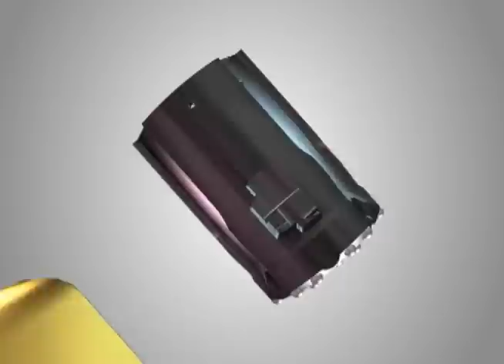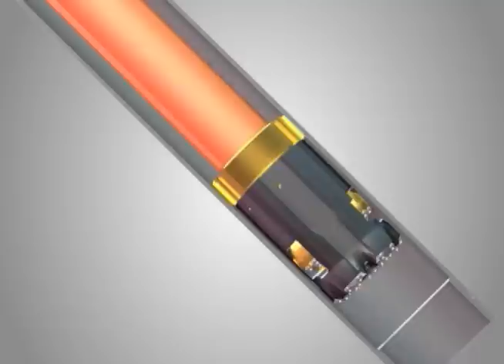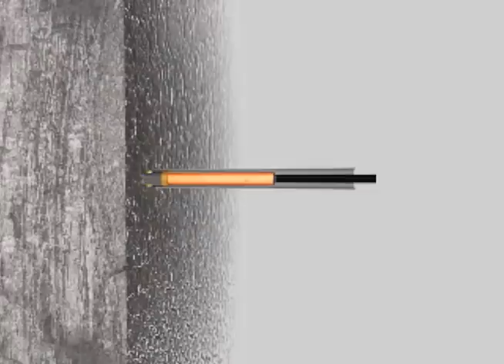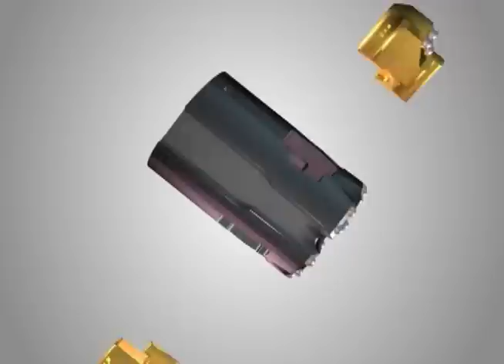EVERDIGM Rocktools DTH Hammer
EVERDIGM Rocktools
- Minimized and simplified hammer components.
- Increase penetration rates and high air flow.
- Diminished frictioninside hammer structure.
- Piston ascends by the compressed air it abruptly ascends at a load-free state.
- Compression and resistant-free down piston movement improve speed and drill impact.
- Less vibration and smooth operation.

Everdigm takes turn for more value for customers!

Grown up fast and sound thanks to customer's continuous patronage and dealers' dedication, Everdigm now takes turn for more value for customers. Everdigm green that all its products wear stands for promise to user and environment to be more friendly to all of them. Everdigm has people who understand their duty is standing behind the dealers and customers. Everdigm has products that are designed and manufactured to serve the users to take more value moreover its performance, reliability, and durability. Everdigm takes listen to customers and dealers to learn lessen which always encourages Everdigm return the profit to invest to improve its product and to develop better technology. Our green will form a winner circle that dealers and customer can join and enjoy. Providing customer the best value for his money, this is the goal of Everdigm.

Everlasting Paradigm, EVERDIGM!

EVERDIGM represents our will and desire to be recognized in a broader business field and make headway into the global top market with the best possible technologies backed by a continuous research and development.

The corporate trademark of EVERDIGM represents our will to expand into the world top class along with our customers with the strong motivations represented by the words "Ever-change, Evolution, Advanced Challenge" and the outstanding quality.
PRODUCT LINE
1.CONCRETE PUMP : Boom Pump, Line Pump, Trailer Pump, Placing Boom, Parts
2.TOWER CRANE : Top-slewing Crane, Luffing Crane, Flat-top Crane
3.FIRE ENGINE : Aerial Rescue Ladder, Aerial Platform, Pumper & Tanker
4.ATTACHMENTS : Hydraulic Breaker, Multi Processor, Mini Crusher, Pulverizer, Multi-purpose Grab, Compactor, Quick Coupler
5.CRAWLER DRILL
6.GENERAOR : Diesel Generator Set
7.MATERIAL & COMPONENT : Lub-free Bushing®
8.HEAVY EQUIPMENT : Used & Reconditioned Construction Equipment
9. Rock tools : Hammer drills

Invest your future business with EVERDIGM.

EVERDIGM's story is one of overcoming challenges, pioneering niche market machines provider and foreseeing future trends.

We aim to become the leading construction machinery industries company in the world, providing products and services that are unrivalled in quality.
Our vision is to be the Global Leader in construction machinery industries. We are aware that we will need to make long strides and give remarkable effort to be a pioneer. As the key of achieving our vision, we will steadfastly adhere to our core value of Advanced quality, Professionalism, and Real satisfaction. Now Everdigm products become the best choice as it provides the customer with the best value for money. Come and invest your future business with EVERDIGM.
We hope our customer will continue to share in our success with us.

- Sales & Marketing
Room #1203, Woolim Lion's Valley 2, 680 Gasan-dong, Geumcheon-gu, Seoul, Korea

-Factory & Head office
332-3, Janggwan-ri, Jincheon-eub, Jincheon-gun, Chungcheongbuk-do,
Korea

-Cheonan Equipment Depot
307, Hajang-ri, Ipjang-myeon, Cheonan-city, Korea

- Corporation in China (Shanghai) 韓宇工程機械 (上海) 有限公司
上海市 松江區 盛龍路 789號